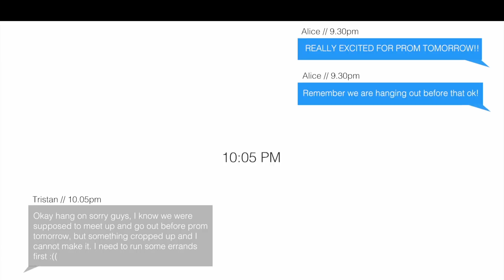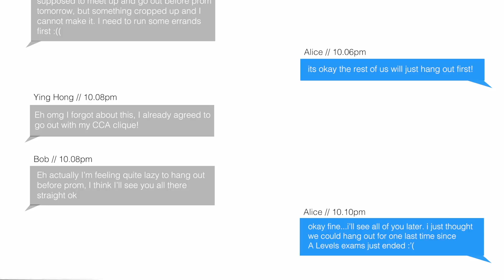Epilogue 2018: Trip to Wonderland Ep 1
Alice was getting ready for the Epilogue until her friends texted her... what will happen to the 4 friends?